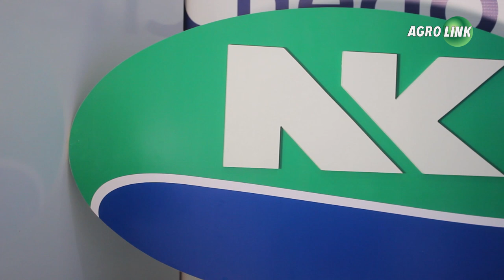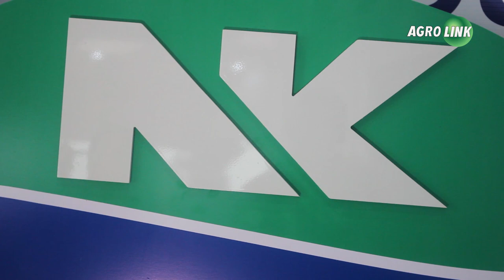Retomada da marca NK foca em biotecnologia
Depois de alguns anos fora do mercado a NK, marca de sementes conhecida dos produtores brasileiros, está de volta. Com foco em pesquisa e melhoramento das sementes traz novas variedades de soja e milho, com tecnologia de controle de pragas e produtividade.